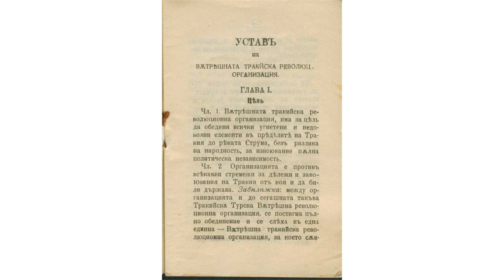Internal Thracian Revolutionary Organisation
The Internal Thracian Revolutionary Organisation was a Bulgarian revolutionary organisation active in Western Thrace and southern Bulgaria between 1920 and 1934.

The reason for the establishment of ITRO was the deplorable situation of the Thracian Bulgarians in Western Thrace after the transfer of the region from Bulgaria to Greece in May, 1920. After the catastrophic defeat suffered by the Greek army in Anatolia in 1922, a stream of Greek refugees poured into Greece and settled, for the most part, in Greek Macedonia and Western Thrace. In order to provide housing for the refugees, the Greek government interned tens of thousands of Bulgarians from Western Thrace on the Aegean Sea islands. These returned to their homes after an intervention of the League of Nations, only to find them occupied by Greek refugees from Asia Minor.

The desperate situation forced the Bulgarians to resort to armed struggle. ITRO was formed under the leadership of Tane Nikolov - former band leader of the Internal Macedonian-Adrianople Revolutionary Organization and its detachments started to launch attacks on the Greek garrisons in the region. The organisation acted in co-operation with the representatives of the Muslims in Western Thrace raising the slogan for the establishment of 'independent Thrace' under the supervision of the League of Nations and 'Thrace for the Thracians'.

At the end of 1922, the Greek government started to expel large numbers of Bulgarians into Bulgaria and the activity of ITRO grew into an open rebellion. The organisation eventually gained full control of some districts along the Bulgarian border. In the summer of 1923, however, the Turks withdrew from the co-operation after the Treaty of Lausanne had guaranteed their rights. By that time, the majority of the Bulgarians had already been resettled to Bulgaria. In the same year the organization was banned by the Bulgarian government and Tane Nikolov disbanded it. However it was reestablished in the same year by the voivoda Dimitar Madzharov. Although detachments of the ITRO continued to infiltrate Western Thrace sporadically, the main focus of the activity of the organisation now shifted to the protection of the refugees into Bulgaria. The organisation became a state within the state in the districts of Haskovo and Kurdzhali where the majority of the refugees were concentrated, aiding their settlement and collecting taxes from tobacco merchants. As the activity of the organisation started to cause international problems for the Bulgarian government, ITRO was again formally disbanded in 1927, to be right away re-assembled under the name of Committee for Free Thrace. The committee existed until 1934 when it was finally disbanded by the government of Kimon Georgiev.

licensed with CC Attribution-ShareAlike 3.0. This video is licensed with CC Attribution-Share-Alike 3.0 In order to adapt this content it is required to comply with the license terms.